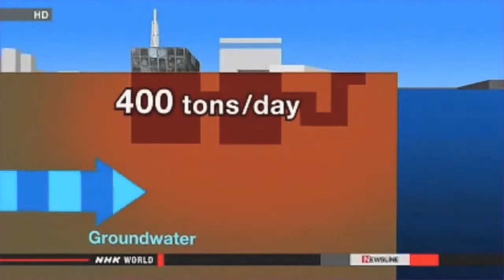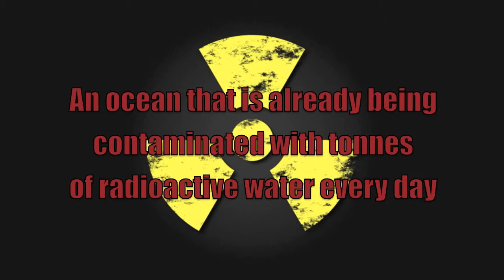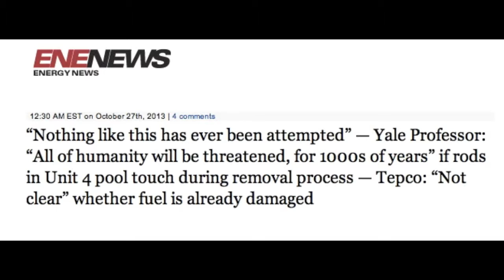Great Mix of Clips Explaining Urgency At Fukushima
Thanks to Msmilkytheclown1 for all of her efforts. This video pretty knocks it out of the park, she really put together a great video of the disaster in Fukushima.